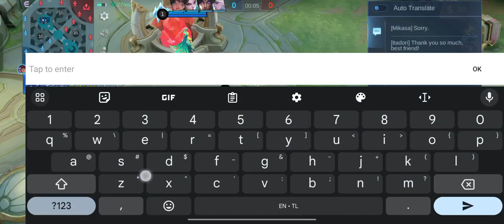Reytex plays Spear of Dystopia with Seri Aurora No Retri against Bane and Johnson | Reytex Gaming